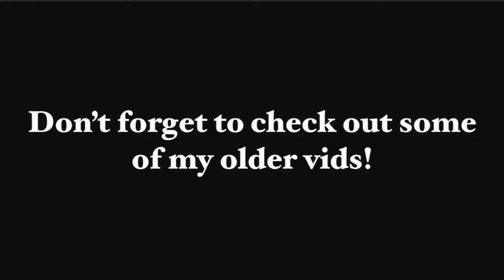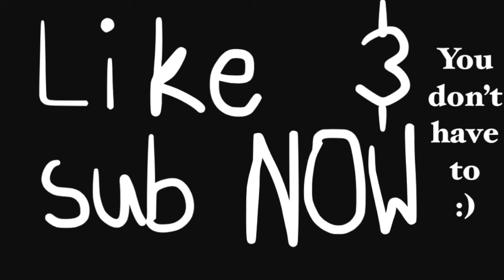The TU 144 - Was It Like Concorde?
Hey guys! I'm back with another video! Today I'm talking about the TU 144, the Soviet supersonic that actually flew before Concorde!

Those are the credits for this video. For your information, all of the photos used for this video are labeled for reuse. The video editor that I use is iMovie and I used the website panzoid to create my template. Panzoid is easy to use and it features thousands of templates from where you can create an awesome intro. I took a lot of inspiration for this video from the YouTuber Mustard. He is a great YouTuber.